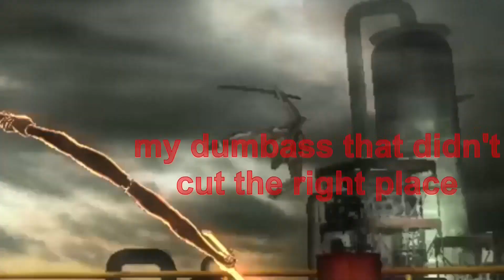An Inexact Rundown of The Mistral Bossfight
I just figured, I'd let y'all see some of the highlights.

SUBTITLE SUPPORTED!!

SOCIALS_______________________________________________________________

Thank you for your continued support, I love you, yes you, and I hope you have a fantastic day.